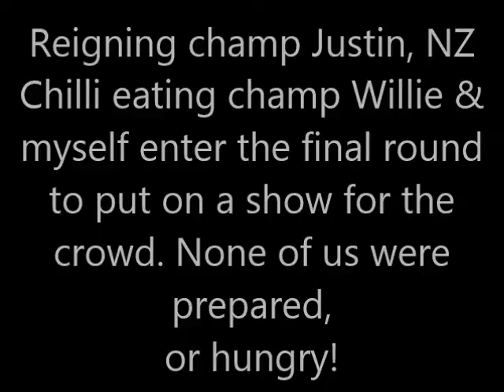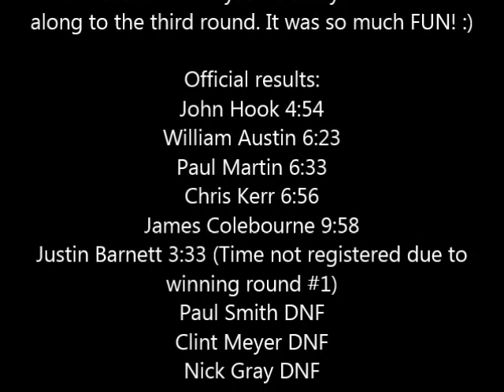The Great NZ Chilli Burger Challenge, Round #3 28.09.14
The Great NZ Chilli Burger Challenge, Round #3 Held at The Union Post Brew Bar, Ellerslie, Auckland New Zealand. 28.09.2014
The Great New Zealand Chilli Burger Challenge is a MASSIVE triple pattie burger with MASSIVE spice. Using HOTtt ASs Chillies "Dam HOTtt Red" super Hot chilli puree sauce.
Contestants have a limited time to finish the spicy burger as well as chilli fries. The fastest in each Round wins a prize pack as well as the overall winner of the year drawn every May 28th International Burger Day! :)